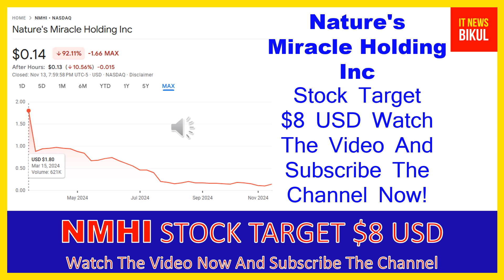NMHI Stock - Nature's Miracle Holding Inc Stock Breaking News Today | NMHI Stock Price Prediction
NMHI Stock - Nature's Miracle Holding Inc Stock Breaking News Today | NMHI Stock Price Prediction | NMHI Stock Target